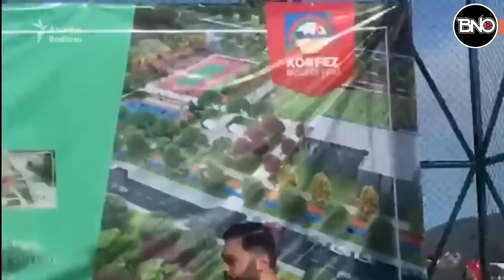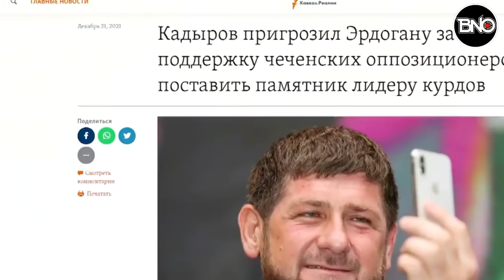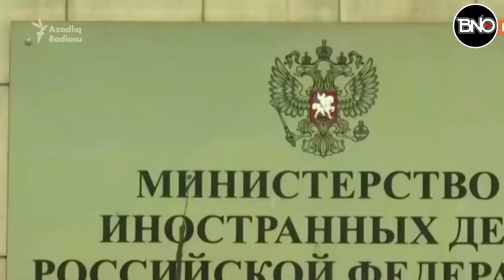Rus Düzeninin Türk Korkusu! Cevher Dudayev Parkına Tepkinin Arka planında Ne Var?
Kısa bir süre önce Kocaeli'nin Körfez Belediyesi tarafından çılan Cevher Dudayev Parkı, Çeçenistan'ı ve Çeçen lider Ramazan Kadirov'u ayağa kaldırmıştı.
Türkiye'yi “teröristlere arka çıkmakla” suçlayan Kadirov, açılan bu parka misilleme yapma hazırlığı içerisinde olduğunu ve bir parka terörist elebaşı Abdullah Öcalan'ın adının verilebileceğini söylemişti. Azerbaycan basınında kadirovun neden böyle bir tepki verdiğine ve kremlinden gelen bir sinyalle açıklama yapıp yapmadığına dair "Rus düzeninin "Türk korkuları" başlıklı bir analiz yayınlandı..
siyasi analist nuraniye göre, Çeçenistan lideri ve kendi deyimiyle "Putin'in piyadesi" Ramzan Kadırov Türkiye Cumhurbaşkanı Recep Tayyip Erdoğana saldırarak daha önce yaptıklarını bir kez daha tekrarladı.